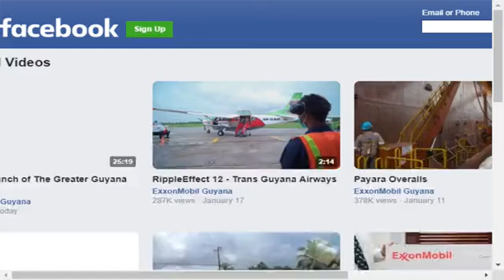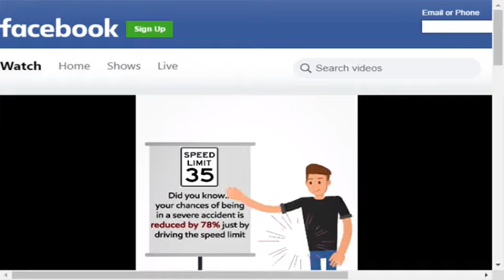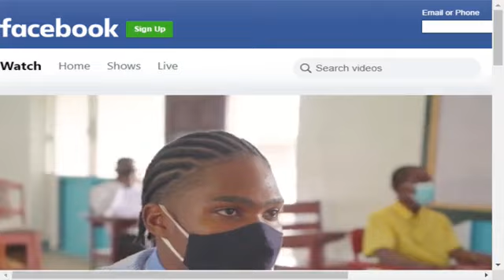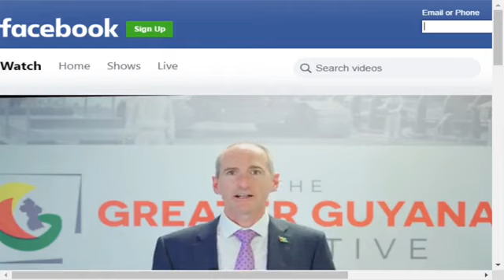Address by President Irfaan Ali at the launch of the Greater Guyana Initiative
WATCH ll Address by H.E President Irfaan Ali at the launch of the Greater Guyana Initiative by ExxonMobil, Hess and CNOOC.